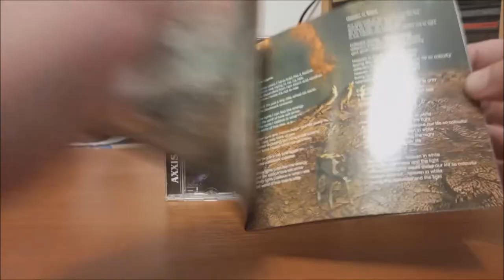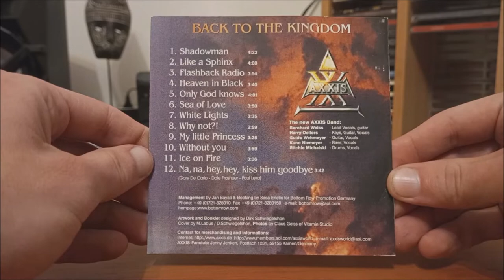CD / Axxis – Back To The Kingdom / 2000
Šesté album německých Axxis v podání : Kuno Niemeyer, Ritchie Michalski, Guido Wehmeyer, Harry Oellers, Bernhard Weiss